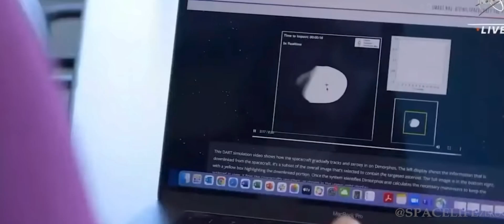Attention! NASA warns of 4 Asteroids heading towards Earth on December 25, 2022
The researchers at NASA's Jet Propulsion Laboratory,  closely monitors any asteroids that approaches close to our planet Earth, by studying  the data provided by various telescopes and observatories.

As per the information received from NASA's JPL at California Institute of Technology, 4 asteroids will approach close to the surface of Earth on December 25, 2022.

CREDIT : NASA/JPL-TECH/ESA/APL/ESO
Music used Voyager - by Jonny Easton